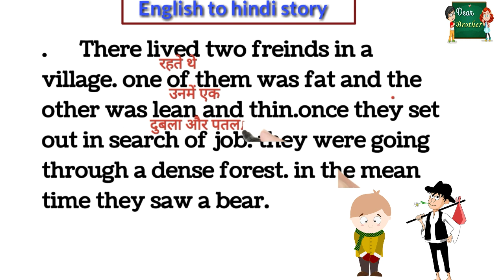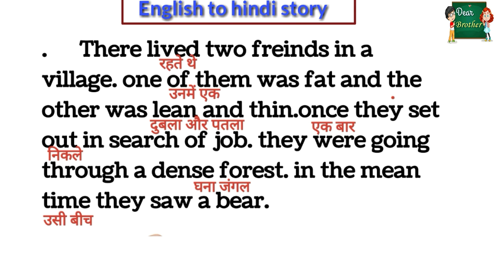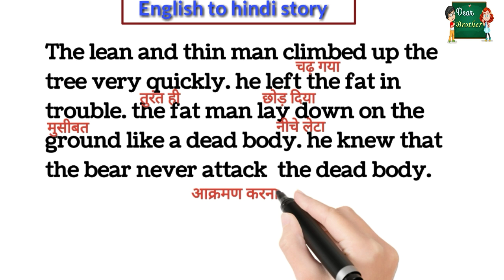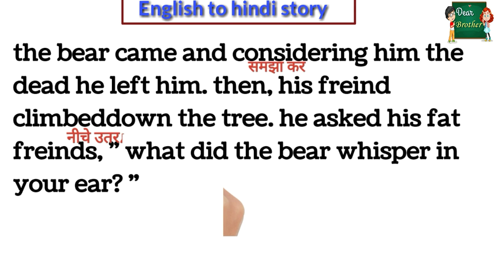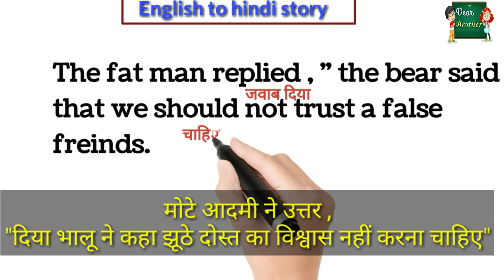funny moral story // reading and translation // कहानी से सीखें english /learn english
english to hindi story translation/ कहानी से सीखें english /learn english through story

An astrologers day / english reading practice / learn english by story / कहानी से सीखें english moralstory english reading practice

two freinds story english + hindi , english speaking practice through short story

english reading practice with hindi subtitle
hindi to english moral story
english padhana sikhe
imporove english by short stories
hindi and english stories
english to hindi stories
daily routin english practice
daily life english practice
improve english stories video
english stories for improve english
english learning by english stories
english speaking practice through movie
hindi and english translation stories
english short stories
english story in writing
writing story in english and hindi
two frends and bear story in english and hindi
english to hindi practice by stories
how to improve our english
english improve kaise kare
how to english practice
 stories for kids
speaking practice by storyes
english stories
 video for improve english
english abd hindi stories
cartoon kahani english aur hindi mein
hindi to english story